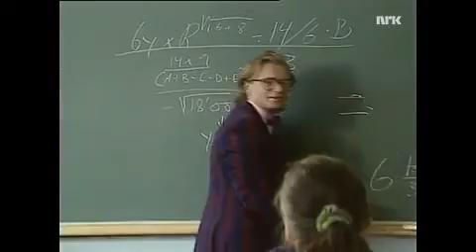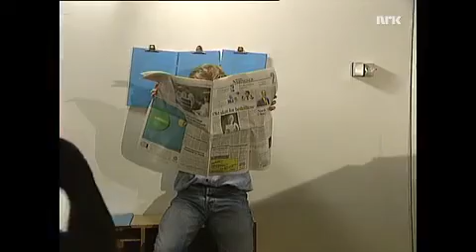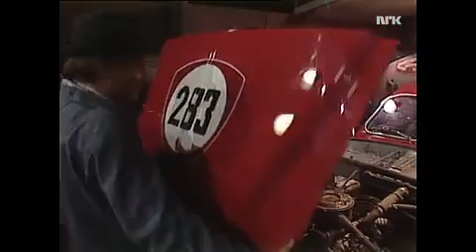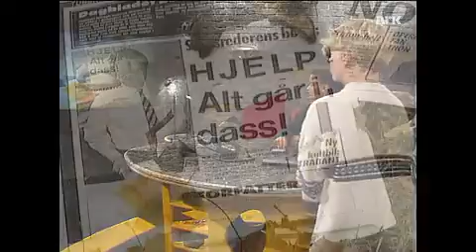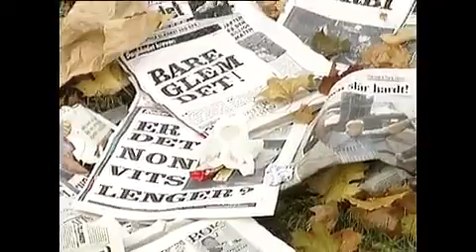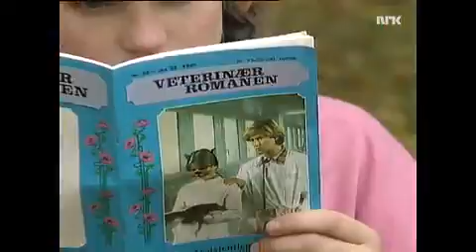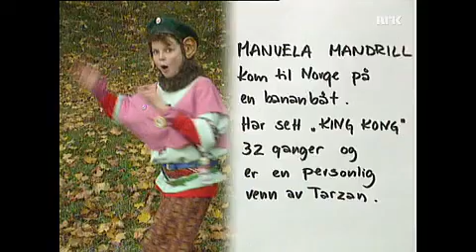MIDT I SMØRØYET 27.10.1990 (1:9)